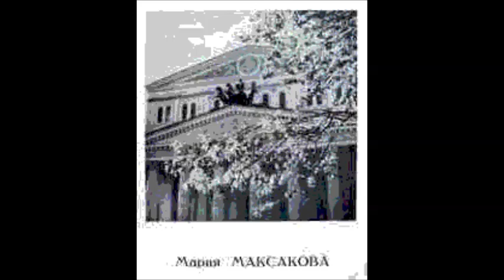Ах всю ночь я прогуляла Рус нар песня Мария Максакова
1946
Дир. - Д. Осипов